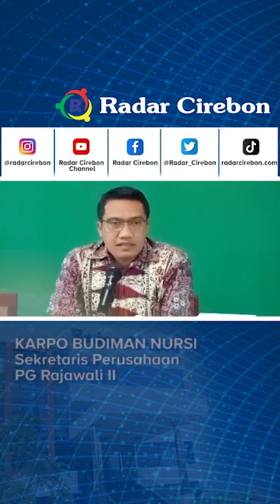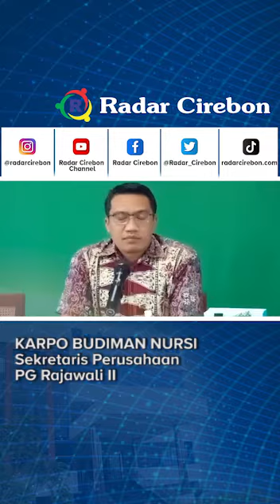Petani Tebu Indramayu Demo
Sebelumnya, mahasiswa dan petani Indramayu melakukan aksi demo di depan kantor PG Rajawali II di Jalan Wahidin, Kota Cirebon, Kamis siang 3 November 2022.